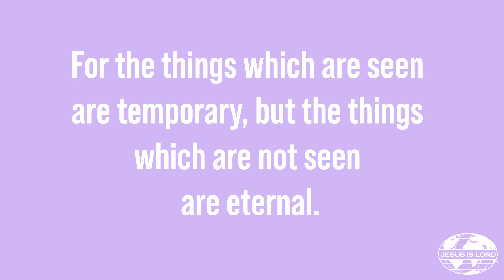Daily Bible Reading - July 13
You can check out the full devotion on this scripture here!

3 Ways to Improve Your Ability to Hear the Holy Spirit